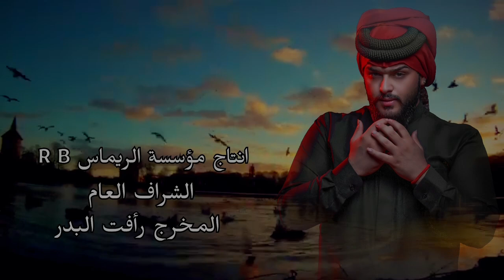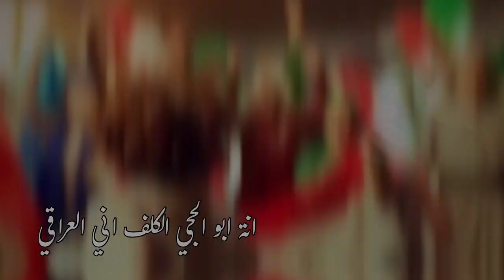ايسر ابراهيم - انه العراقي | Ayser Ibrahim - Ana Alaraqi [Official Lyric Video] (2023)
Written By: Haydar Al Sultani / كلمات: حيدر السلطاني
Composed By: Swary / الحان: سواري
Arranged By: Hamza Fawzi / توزيع: حمزة فوزي
Recorded By: Nasrat Al Bader Studios / التسجيل: ستوديوهات نصرت البدر
اشراف عام - رافت البدر

Marketing and Advertising Department :
‎تواصل مع قسم التسويق والاعلان :